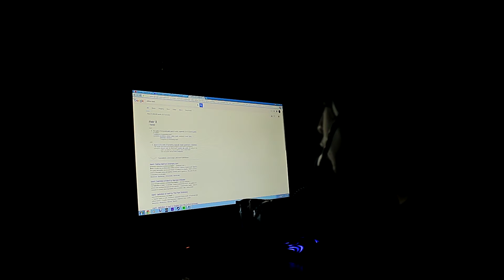*peytonporno* {5} (TRAILER)